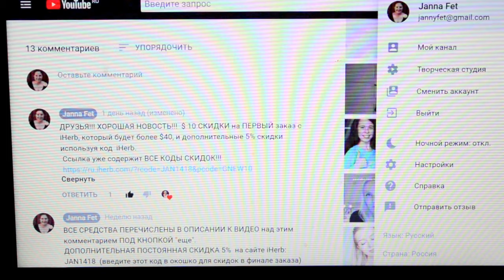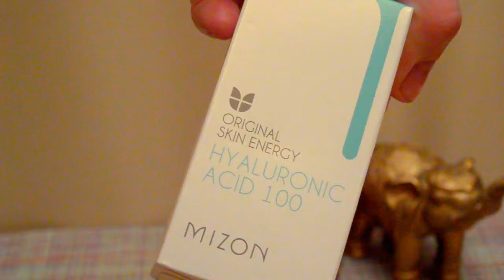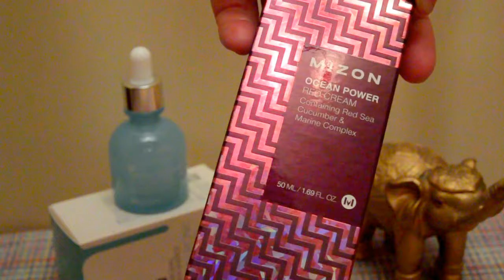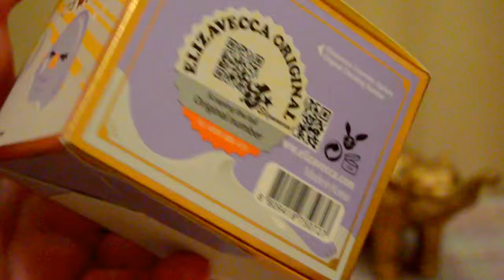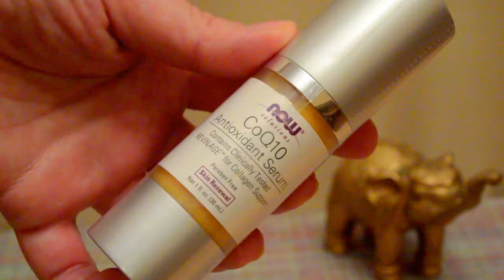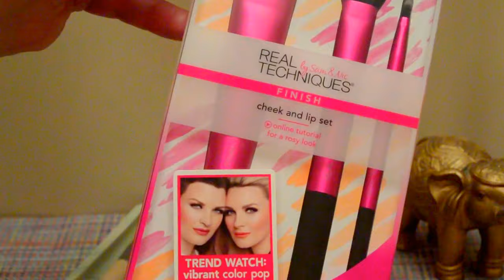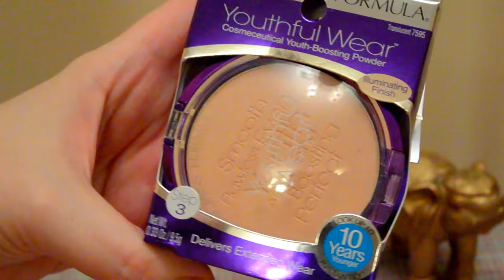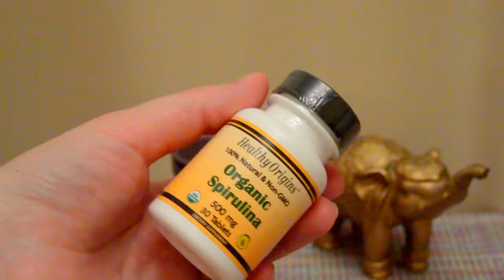iHerb 2018🌿НОВИНКИ ☆ СКИДКА новичкам🌺ОЧИЩЕНИЕ💧уважнение🥑ПИТАНИЕ 40+ [JANNA FET]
СРЕДСТВА ИЗ ЭТОГО ВИДЕО:
*Andalou Naturals - Гликолевая маска с тыквой и медом, осветляющая (50 мл)
* Andalou Naturals - Тоник, придающий коже сияние «Клементины и витамин С» (178 мл)
* Mizon - Крем с Экстрактом Плаценты в Ампулах, т.е. крем высокой концентрации активных веществ. (50 мл)
* Now Foods, Решения, Кофермент Q10 c простивоокислительной сывороткой (30мл);
* Madre Labs - Сухое масло для тела, «Цитрусовый всплеск» с аргановым и маруловым + масла ши (118 мл)
* Healthy Origins – антиоксидант CoQ10, 100 мг. (10 желатиновых капсул - пробные товары по смешной цене)
* Real Techniques by Samantha Chapman, Набор для скул и губ (3 кисти)
* E.L.F. Cosmetics - Закрепляющая пудра для нанесения под глазами, прозрачная (1.2 г)
* E.L.F. Cosmetics, Aqua Beauty Кремовые тени для век «Жидкое золото» (2,6 г)
* E.L.F. Cosmetics - Beautifully Bare, Гладкие матовые тени для век «Цветущая роза» (6,5 г)
* Омолаживающий крем эффект лифтинга с экстрактом трепанга Mizon Ocean Power Red Cream (туба) 50мл - теперь можно приобрести

ЖДУ ВАШИ ОТЗЫВЫ!